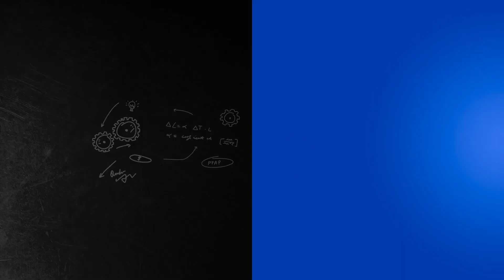Episodio 9 - Claves para Cumplir con VDA 6.3 en IATF 16949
¡Bienvenidos a un nuevo episodio de The Pro Process!
En esta ocasión, tocamos un tema que se ha vuelto crucial para las empresas de manufactura automotriz en México, especialmente aquellas que buscan expandir su mercado hacia la industria automotriz alemana: la integración y cumplimiento de VDA 6.3 dentro de un sistema de gestión IATF 16949.
A lo largo de este episodio, compartiré mis experiencias y conocimientos sobre cómo estas dos normativas se complementan y en qué áreas difieren significativamente. Exploraremos en detalle las fases de planificación del desarrollo de productos y procesos, y cómo VDA 6.3 exige un enfoque más exhaustivo en comparación con IATF.
Además, te contaré sobre la reciente auditoría interna que realicé en una empresa metalmecánica en Nuevo León, que se encuentra en plena transición para cumplir con VDA 6.3, y te daré algunos consejos prácticos para que tu organización esté preparada para las auditorías con esta norma.
Únete a nosotros y contribuye a que la industria de manufactura automotriz en México sea reconocida como la número uno a nivel mundial!
📌 Escucha el episodio en tu plataforma digital preferida y en YouTube.